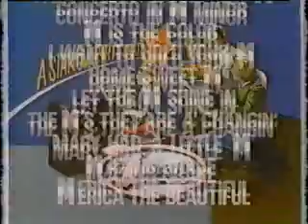MTV Spot 1987